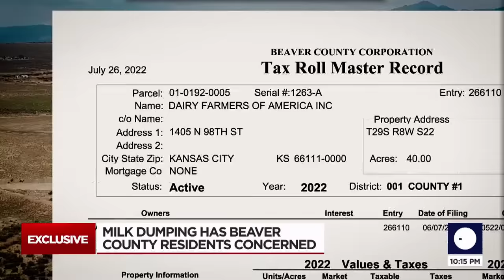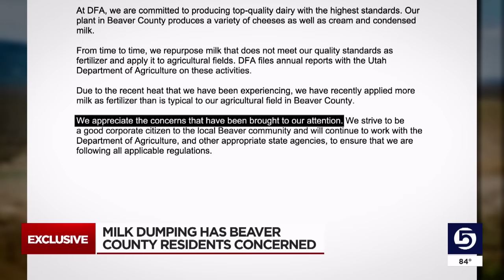Smelly, potentially toxic milk dumping in Beaver County has neighbors concerned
After months of excess toxic milk being dumped on land west of Interstate 15, residents of Greenville are worried about ground water contamination. For decades, the hill was a dumping site for whey, a liquid derived from cheese production which is often used as fertilizer. But for months, residents have been documenting trucks dumping large quantities of milk that become toxic on the hill.

00:00 Introduction
00:34 Details about toxic dumping
05:34 More information about this story